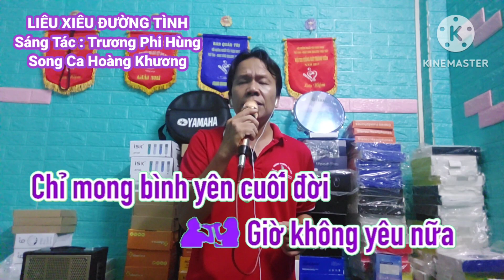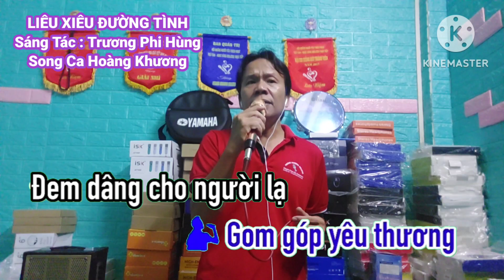Liêu Xiêu Đường Tình || thiếu giọng nữ / song ca với Hoàng Khương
sáng tác : Trương Phi Hùng
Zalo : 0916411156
Kính chúc cô chú quý anh chị em luôn luôn vui khỏe,hát hay và thành công trong cuộc sống !
Trân trọng cám ơn quý cô chú anh chị em rất nhiều .